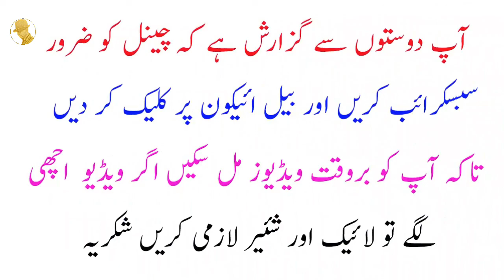Imam Hassan as se sawal kiya gya Neend mai insan ki rooh kahan chali jati hai?| jaffery official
امام حسنؑ سےسوال کیاگیا نیند کےوقت انسان کی روح کہاں چلی جاتی ہے